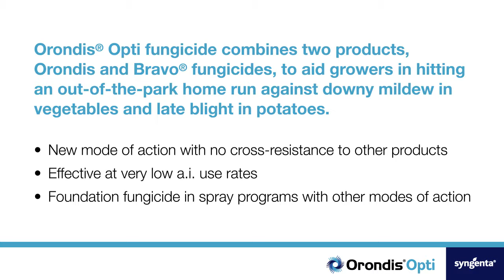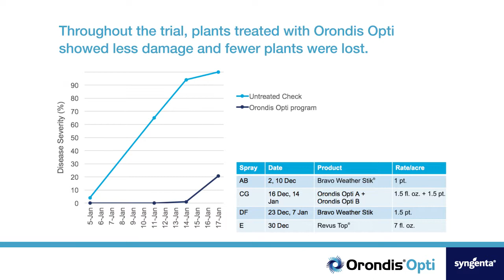Orondis Opti Late Blight Potato Time Lapse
See the control Orondis Opti fungicide has on late blight in potatoes in this time lapse video from Vero Beach, Florida.